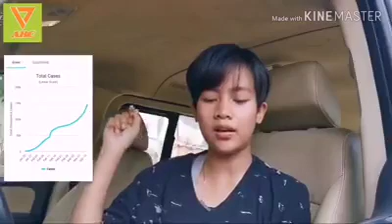ឆែក​រក​ Covid-19​ ដូចជិះឡានទៅទិញ នំប៉័ង